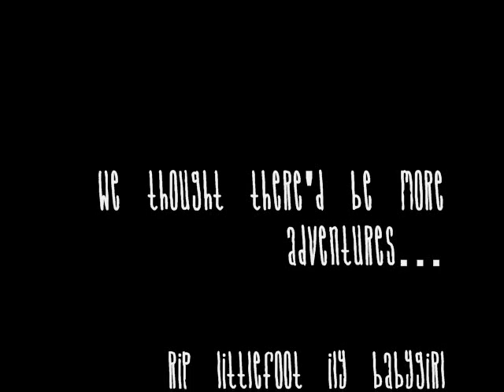goodbye littlefoot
littlefoot's adventure to rite-aid, RIP babygirl.